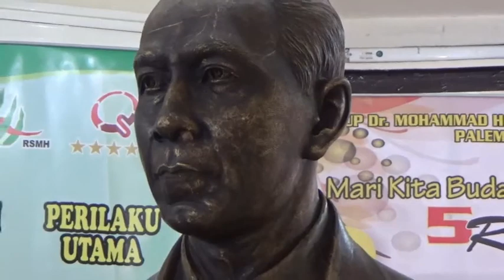Wawancara khusus dengan Direktur RSMH Palembang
Peringatan Hari Kesaktian Pancasila 1 Oktober 2017 di RSMH Palembang